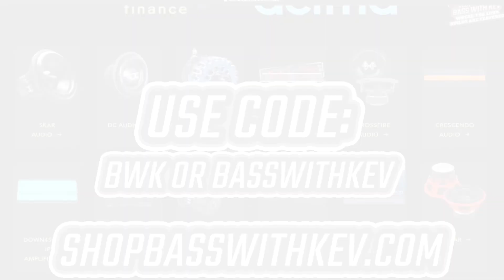SOUTHERN THUNDER CAR AUDIO AT SUNDOWN AUDIO SHOW 2023